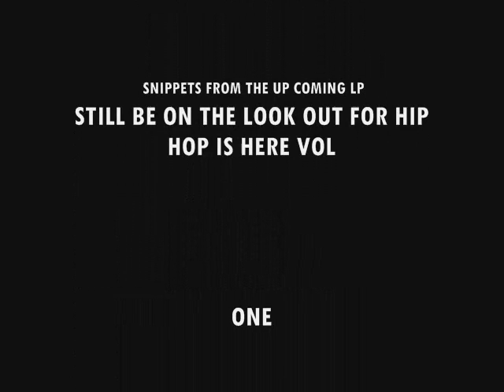S1 HAZZ: "SNEAK PEAK"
Hazari Entetainment
Produced by.MadBeatz